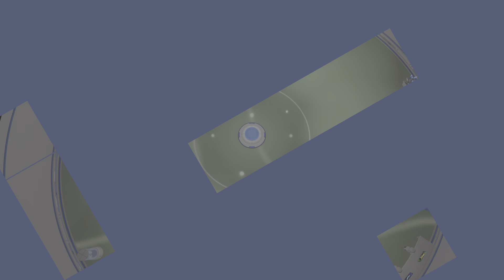ASTRO's PLAYROOM New Update